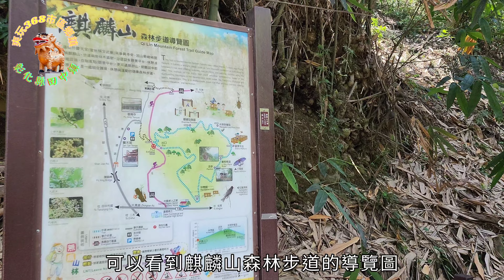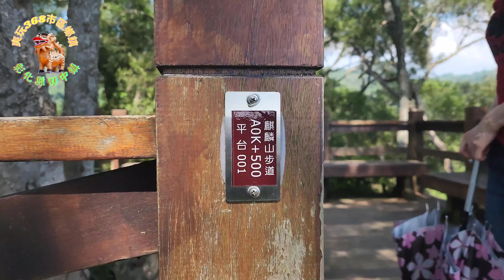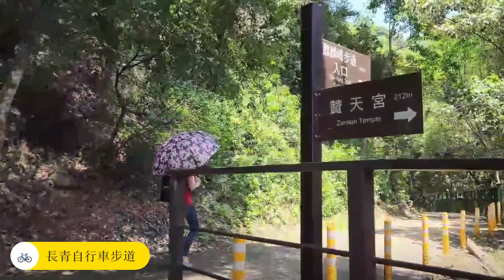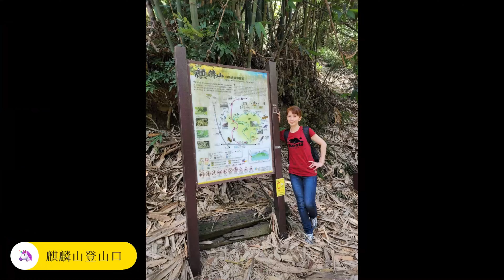麒麟山森林步道O形（離線地圖在說明欄，歡迎下載）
位於彰化縣田中鎮贊天宮與普興寺的後方，由南投縣林管處採自然工法整建而成，施工時刻意保留原有的大樹，從左右繞道而行，成了饒富趣味與巧思的離樹棧道。

沿途設有多處觀景平台、涼亭和露天體能設施，綠樹成蔭、景致優美，木棧道左鄰深壑、右望山谷，稜線上視野遼闊，能欣賞到南側壯觀的相思樹海和惡地地形的峭壁與深谷，西邊可俯瞰田中市區與彰化平原風光。

全程起伏落差不大，可一邊運動一邊賞景環繞一圈、返回起點，適合全家老小戶外踏青、扶老攜幼同遊山林，下山後可至附近的贊天宮或鼓山寺拜拜，意猶未盡的人可續走香山森林步道，也可選擇騎乘或步行一段旁邊的長青自行車道前往佔地遼闊、設施完善的田中森林公園和赤水崎公園遊玩，同享自然健康的天倫之樂。
登山日期：111.5.20